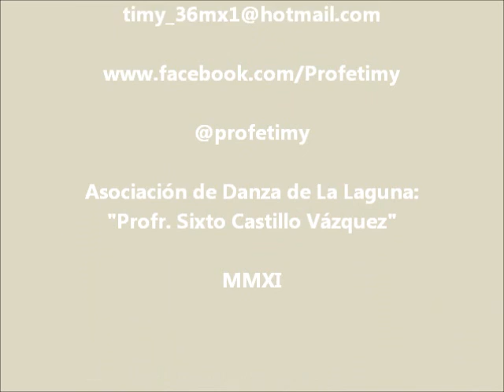En las enramadas. 5° Encuentro de Danzas de La Laguna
5° Encuentro de Danzas, Música y Canto de La Laguna. Ejido 20 de Noviembre, Coah.  a 25 de septiembre de 2011.